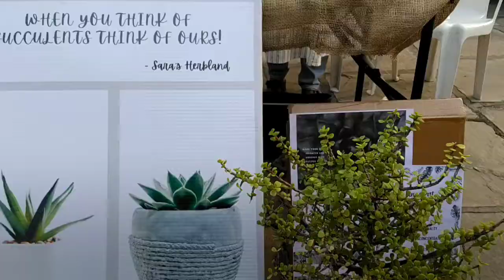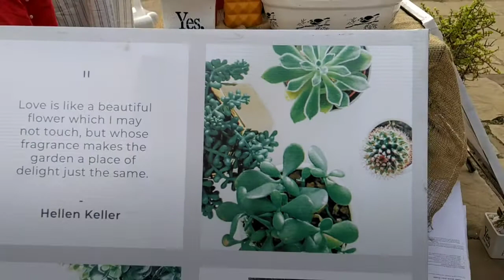सीजन 3/ दास्तां कल आज और कल/नया साल नया गोल/ गया साल डब्बा गोल।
वर्ष 2020 और 2021 की कुछ खट्टी मीठी बातें।